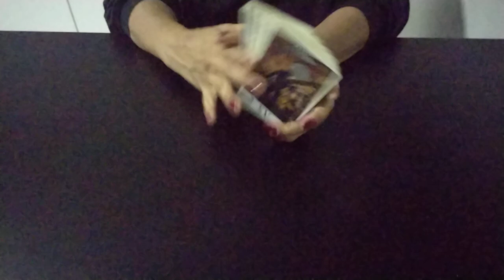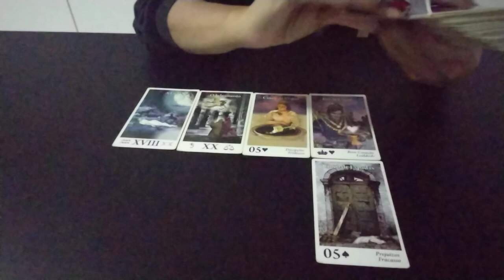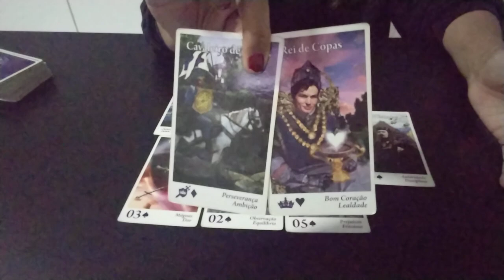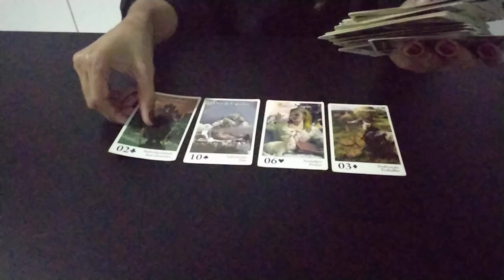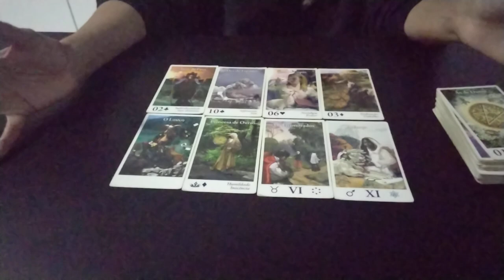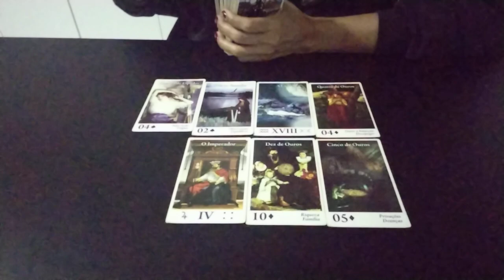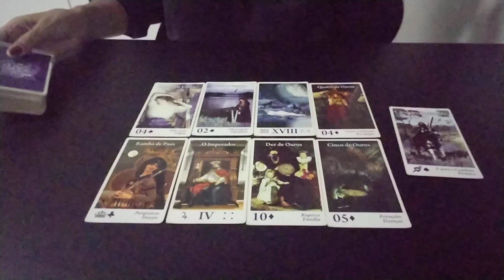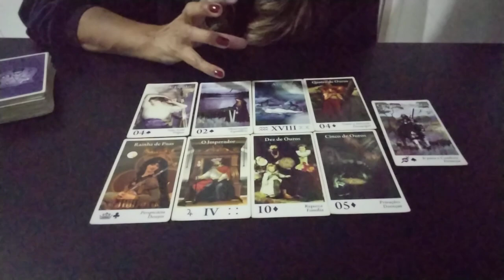🔮DEMET & CAN - Previsões para Julho#demetözdemir